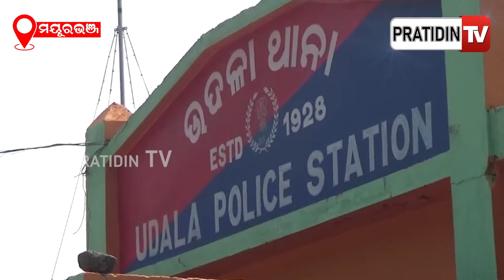ଉଦଳାରେ ସବୁ ମନ୍ଦିରରୁ ସୁନା ଗହଣା ଲୁଟି ଚାଲିଛନ୍ତି ଲୁଟେରା, ଧରି ପାରୁନି ପୋଲିସ l Mayurbhanj